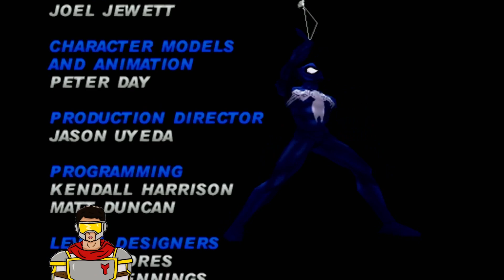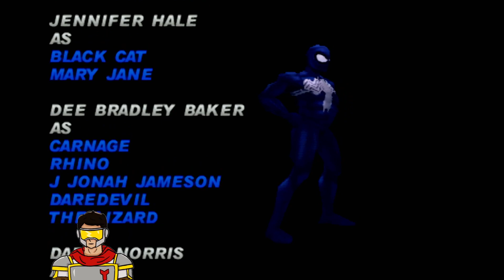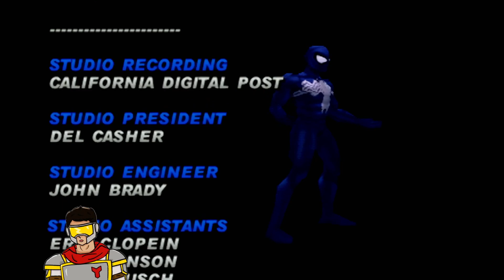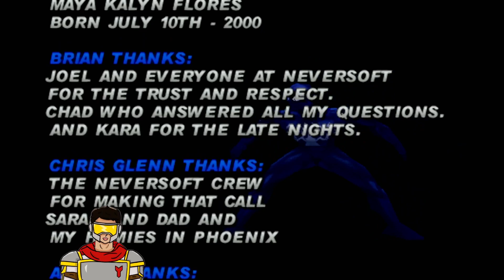Spider-Man PS1 Part 3 [Twitch VOD]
In this vid, I complete Spider-Man for the PS1!

Model Art/Design: Me (yeomanHero)
Rigging:
Other Art: Me (yeomanHero)